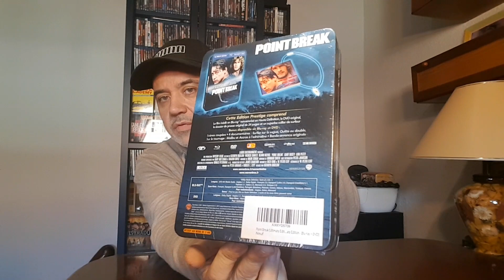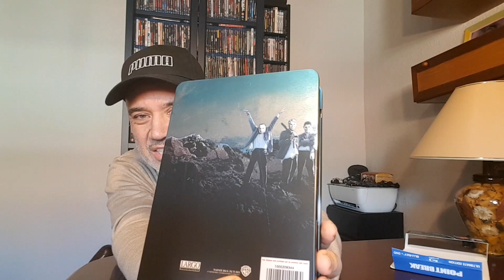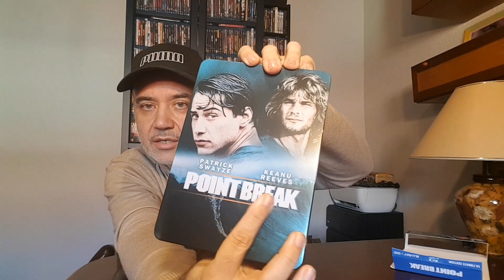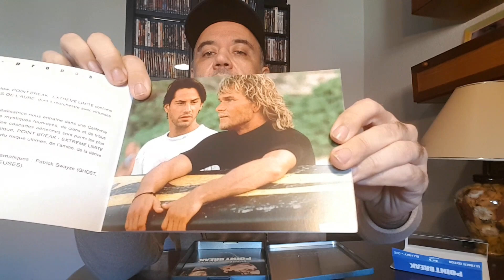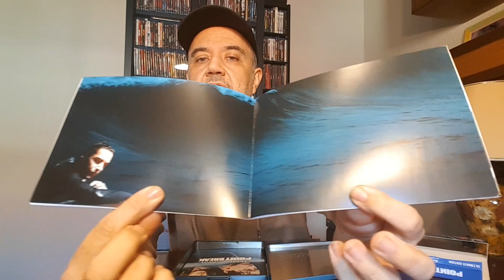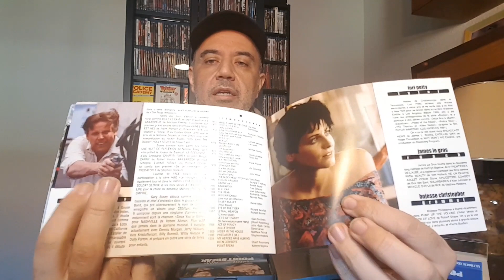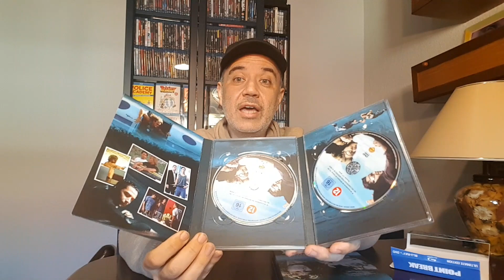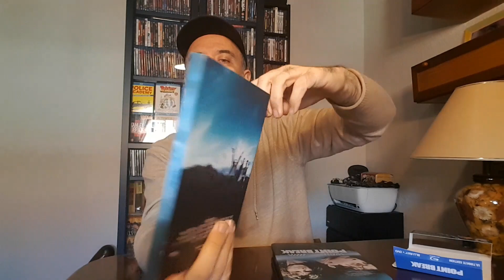Point break edición prestige francés bluray unboxing